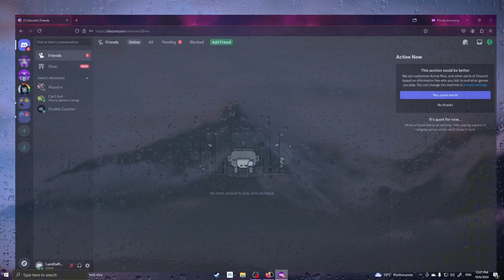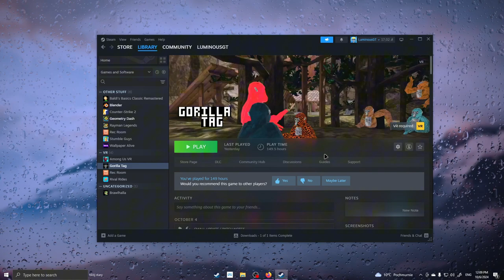FAST TUTORIAL How to Get GTAG's First Mod MENU!